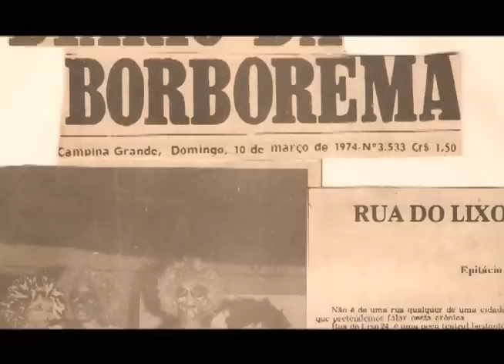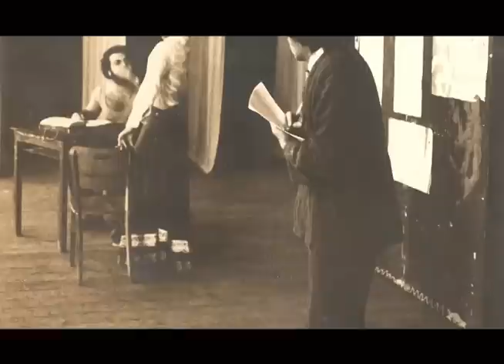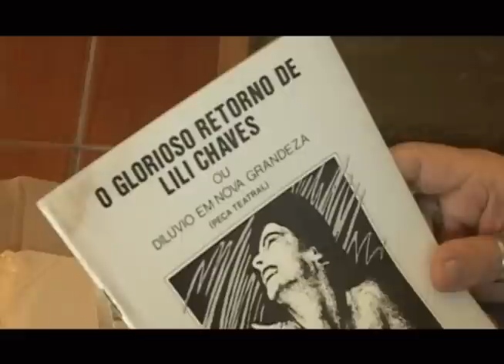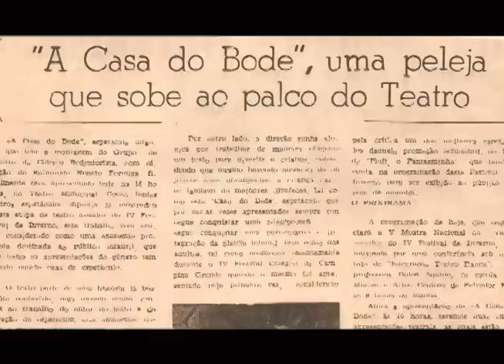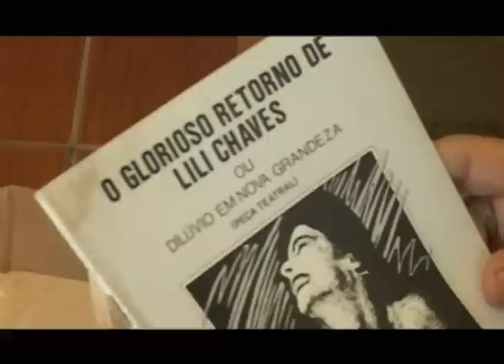O Teatro Campinense - documentário - 02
Segunda parte do documentário O Teatro Campinense, dirigido por Hermano Junior e produzido por ele e Saulo Queiroz. Conheça um pouco da história da arte teatral na Rainha da Borborema através dos depoimentos de seus atores, diretores e produtores.